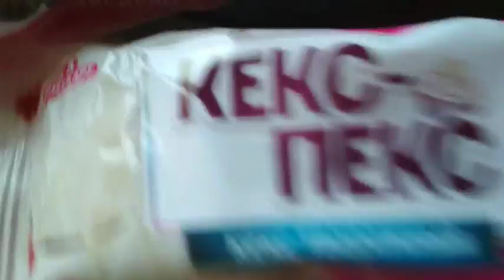FUNNY VLOGS: ВКУСНЫЙ КЕКС-ПЕКС ЗА 64 ТЕНГЕ. ГУЛЯЕМ ВО ДВОРЕ. ДОГОНЯЛКИ ДОМА.